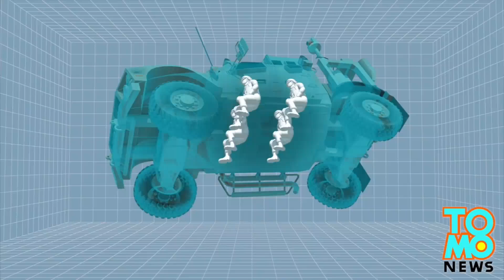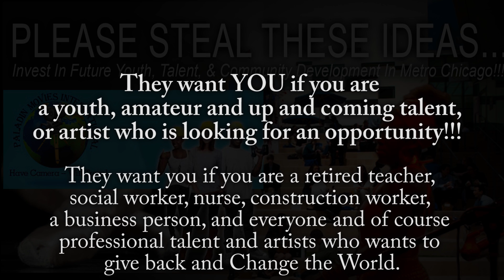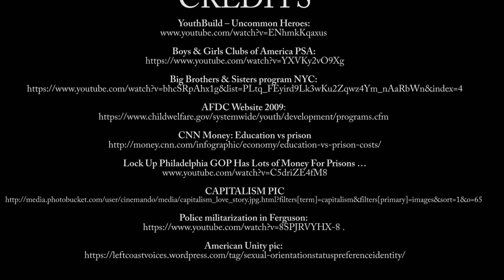Please Steal These Ideas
WE ARE SHARING A POSITIVE, UPLIFTING, & MOTIVATIONAL VIDEO TO "CHANGE THE WORLD" FOR THE NEW YEAR!!

ENCOURAGE AND SUPPORT YOUTH, TALENT & ARTISTS WHO ARE ROLE MODELS WITH POSITIVE MESSAGES!!!

Also we want all genres of singers, musicians, and also spoken word poets, and artists from around the world to remake the "Change The World" song for inclusion in the Music Video!